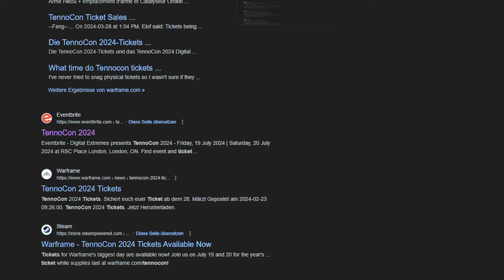Alle NEWS zur Tennocon 2024 | Deutsch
Ob News oder Soulframe, alles was ihr zur Tennocon 2024 wissen müsst ist hier!

[][][][][][][][][][][][][][][] Timestamps: [][][][][][][][][][][][][][]

0:00 Intro
0:07 Verpasste Geschenke
0:31 Ablauf
1:07 Events und releases
1:40 Soulframe (Neues DE Spiel)
2:44 Updates & alles neue (Tennolive)

[][][][][][][][][][][][][][][]Song:[][][][][][][][][][][][][][][][][][][][][]

Xenoblade Chronicles OST - You Will Know Our Names
Xenoblade Chronicles OST - Engage the Enemy

[][][][][][][][][][][][][][][]Socialmedia:[][][][][][][][][][][][][][][]